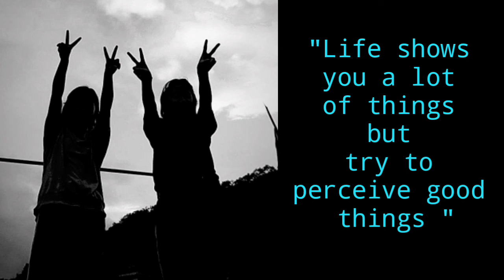Contestant no. 64 ll South Sikkim ll Online Photography Competition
The Online Photography Competition org. Pratibha Ko Kadar youTube Channel is newly the explore amazing photographer.

Whoever get the highest viewer will be winner of this competition.

The Winner of the competition will be declare on 26th (Saturday)2020 at 8 pm by Pratibha Ko Kadar Facebook Page.

Administration
Immanuel Rai

Ranka
East Sikkim
India.

immanuel.gift55@gmail. com

Contant no.

Best Wishes to all Contestant.

Thanks